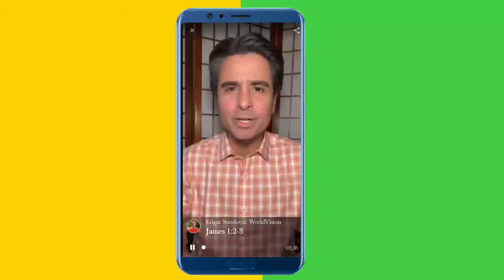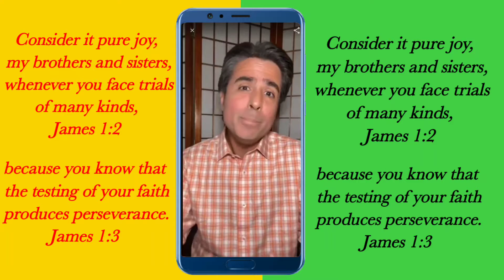God Massage for You // Edgar Sandoval : Would Visions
Bible Verse

God Massage for You // Edgar Sandoval : Would Visions // YouToday Bible Verse James  1:2-3

Today Bible Verse||Edgar Sandoval : Would Visions|| James  1:2-3

                    Contact & WhatsApp No
                  Pastors Sujit Kumar Das Official